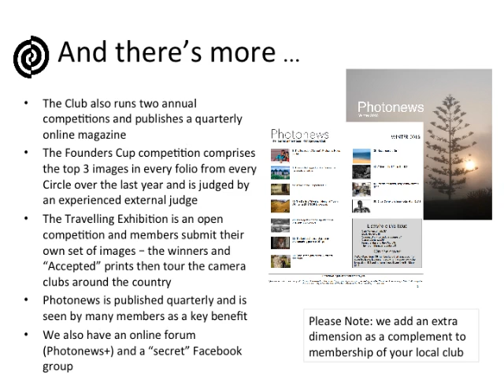PPC Presentation v2 the movie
Slideshow introduction to the PPC -use the pause button to read the slides.